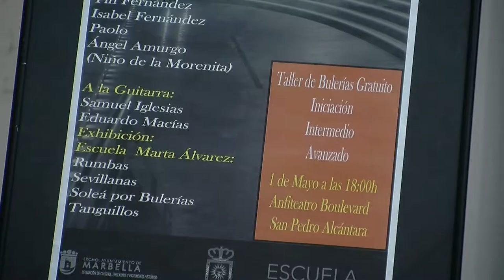El bulevar acogerá el lunes día 1 la I Masterclass de Flamenco San Pedro Alcántara con actuaciones d